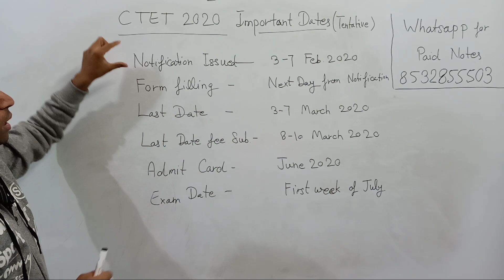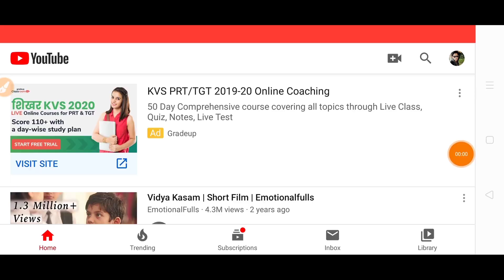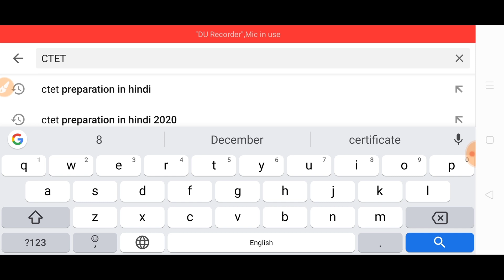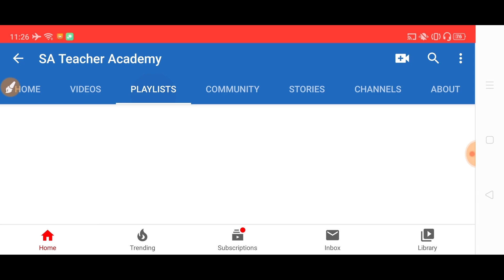CTET 2020 Exam date / CTET 2020 Notification। CTET 2020 ka form kab aayga। Exam Kab hoga। Syllabus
how to crack ctet in 3/2/1 months
60 din me ctet ki taiyari kaise kare
45 din me ctet ki taiyari kaise kare
40 din me ctet ki taiyari kaise kare
30 din me ctet ki taiyari kaise kare
25 din me ctet ki taiyari kaise kare
20 din me ctet ki taiyari kaise kare
15 din me ctet ki taiyai kaise kare
10 din me ctet ki taiyari kaise kare
7 din me ctet ki taiyari kaise kare
3 din me ctet ki taiyari kaise kare

3 months me ctet ki preparation kaise kare
2 months me ctet ki preparation kaise kare
1 month me ctet ki preparation kaise kare
60 days me ctet ki preparation kaise kare
45 days me ctet ki preparation kaise kare
30 days me ctet ki preparation kaise kare
25 days me ctet ki preparation kaise kare
20 days me ctet ki preparation kaise kare
15 days me ctet ki preparation kaise kare
10 days me ctet ki prepataion kaise kare
7 days me ctet ki preparation kaise kare
3 days me ctet ki preparation kaise kare

1 week me ctet preparation kaise kare
2 week me ctet preparation kaise kare
3 week me ctet preparation kaise kare
4 week me ctet preparation kaise kare

60 days strategy for ctet preparation
45 days strategy for ctet preparation
30 days strategy for ctet preparation
25 days strategy for ctet preparation
20 days strategy for ctet preparation
15 days strategy for ctet preparation
10 days strategy for ctet preparation
7 days strategy for ctet preparation
45 days strategy for ctet preparation

60 days planning for ctet preparation
45 days planning for ctet preparation
40 days planning for ctet preparation
30 days planning for ctet preparation
25 days planning for ctet preparation
20 days planning for ctet preparation
15 days planning for ctet preparation
10 days planning for ctet preparation
7 days planning for ctet preparation
3 days planning for ctet preparation

ctet pass karne ke baad kya hota hai